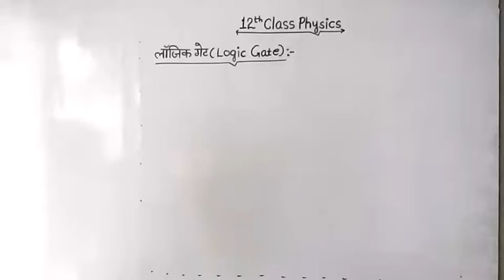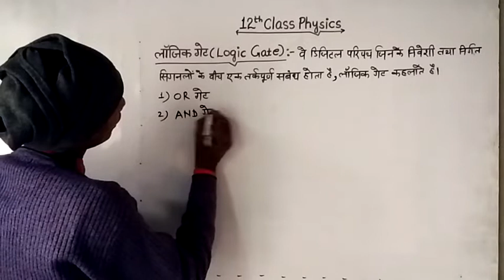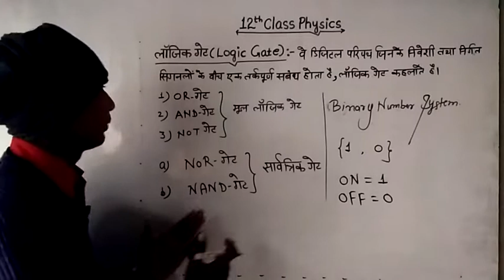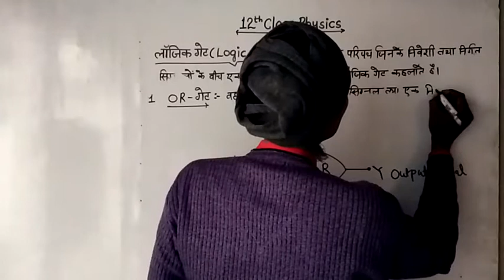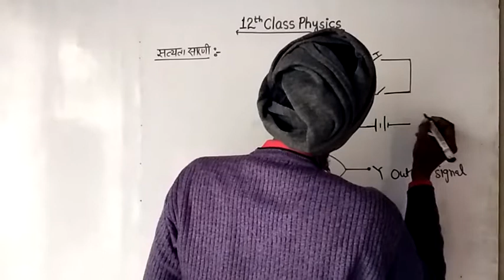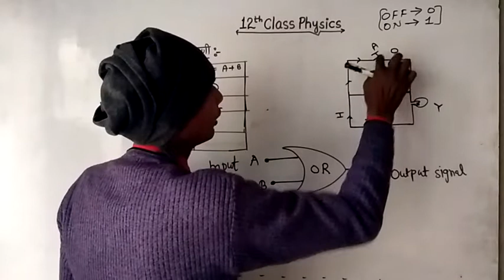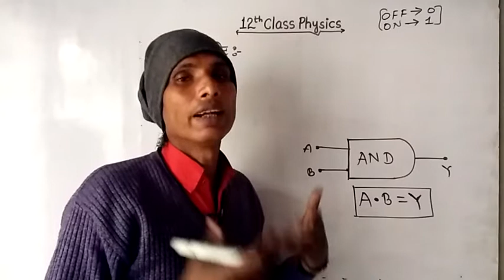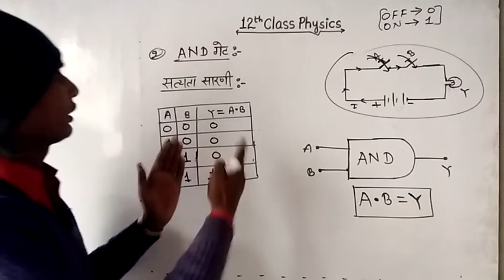12th class physics logic gate. Logic Gate. What is logic gate?. Logic gate ki deffination.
12th class physics logic gate.
Logic Gate.
What is logic gate?.
Logic Gate in hindi.
Logic Gate ki deffination.
Types of logic gate.